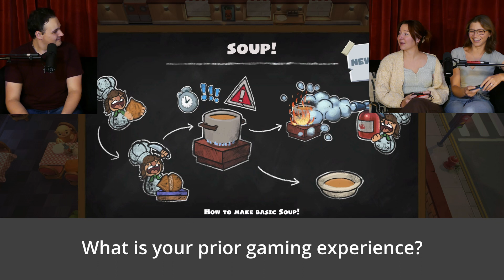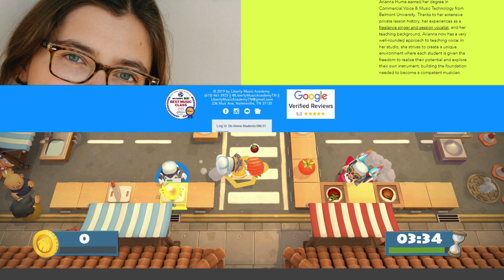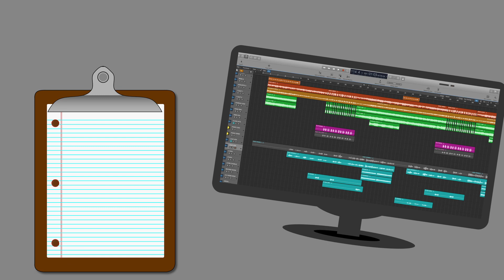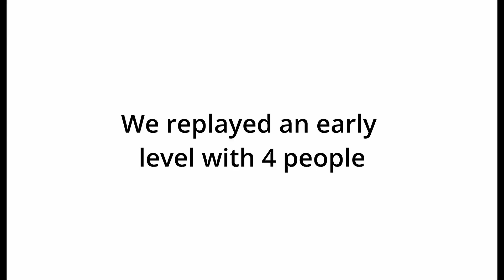Lane Swap Ep. 4 - Cassidy Gephart and Arianna Hume Play Overcooked!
What happens when you make a couple young entrepreneurs cosplay as CARTOON chefs AND ask them questions about their life at the same time??

WELCOME to LANE SWAP!

We force music industry professionals Cassidy Gephart and Arianna Hume (Co-founders of Liberty Music Academy) to play Overcooked while attempting a stirring interview.

Put your video game suggestions in the comments below!